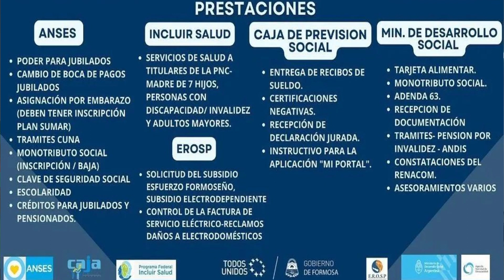SATISFACCIÓN EN LA COMUNIDAD DE SIETE PALMAS POR EL OPERATIVO CONJUNTO ANSES-CAJA